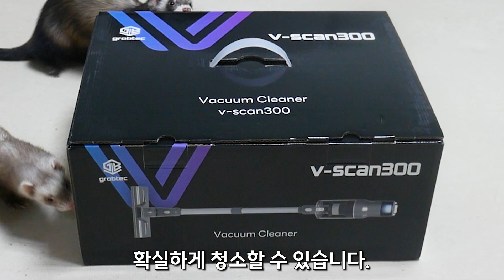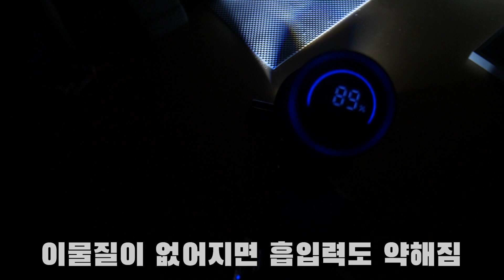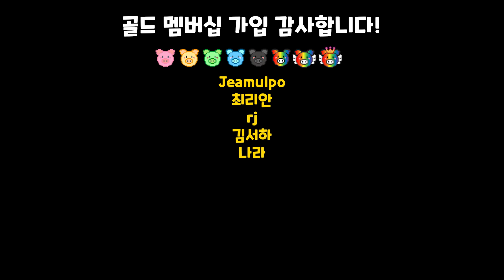집안의 모든 동물털과 먼지를 적나라하게 볼 수 있는 무선청소기 ㄷㄷㄷ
🦔 루비(여) 스탠다드 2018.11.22 ~ 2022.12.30
🦔 루시(남) 플라티나 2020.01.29 ~ 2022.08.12
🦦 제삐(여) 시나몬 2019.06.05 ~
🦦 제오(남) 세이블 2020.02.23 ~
🐱 바바(남) 코리안숏헤어 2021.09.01 ~

저와 여집사의 일상이 궁금하시다면,
여집사가 그리는 인스타툰 팔로우해보세요!